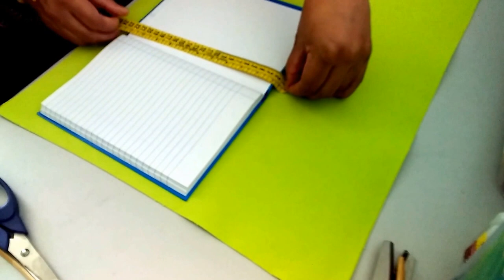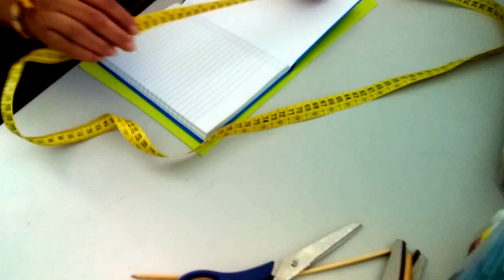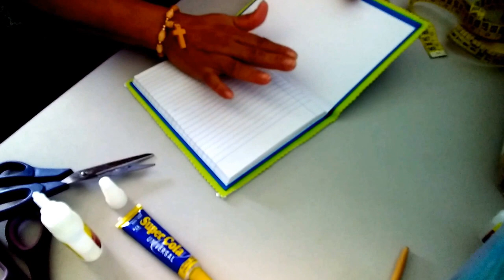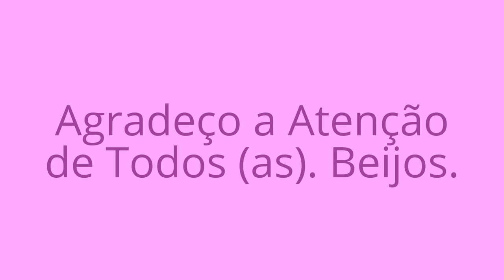DIY- Caderno Decorado Com Eva Passo a Passo